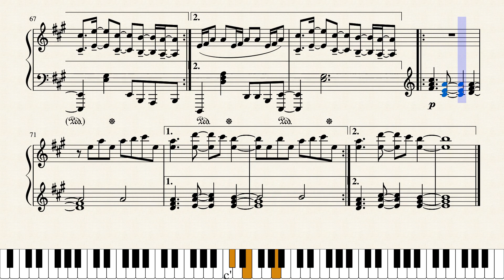Heaven for piano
Piano solo arrangement of the song "Heaven" by Avicii